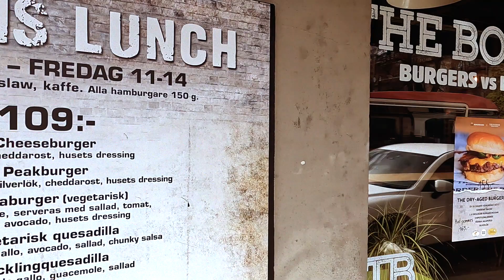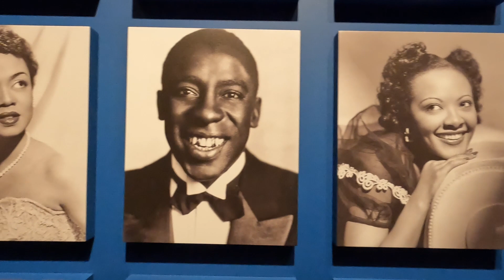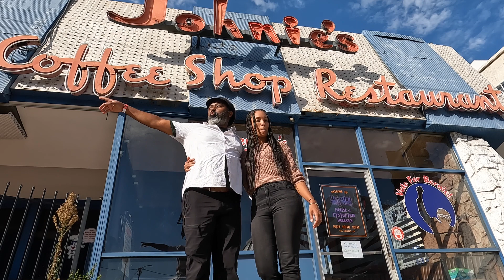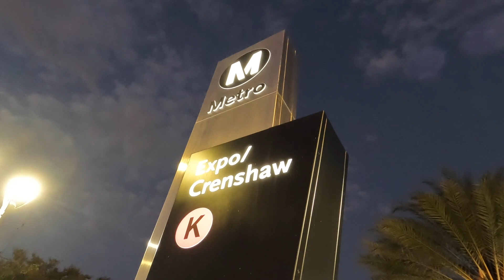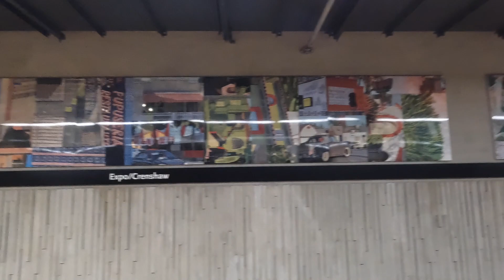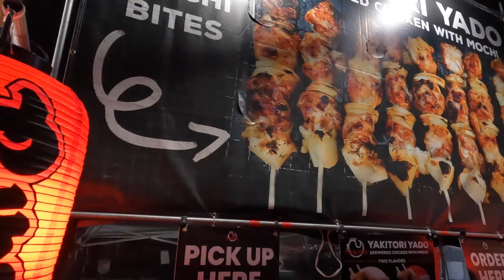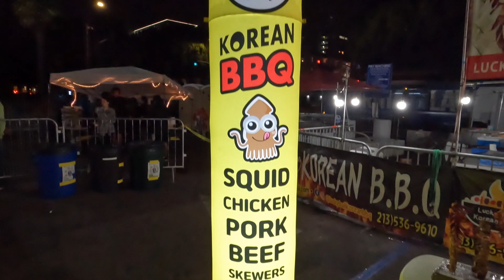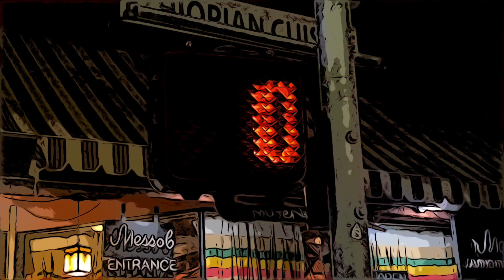Birthday 2022 | BBRAVELER | ISEE109 | SANTA MONICA | K LINE | 626 NIGHT MARKET | ACADEMY MUSEUM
Birthday 2022  | BBRAVELER | ISEE109 | SANTA MONICA | K LINE | 626 NIGHT MARKET | ACADEMY MUSEUM | Little Ethiopia

Today, I made a vlog of my day in and about Los Angeles. Randi and I went to the Academy Museum, rode the K Line, and ended our day in Santa Monica. Check it out. We also got some coffee at Little Ethiopia.